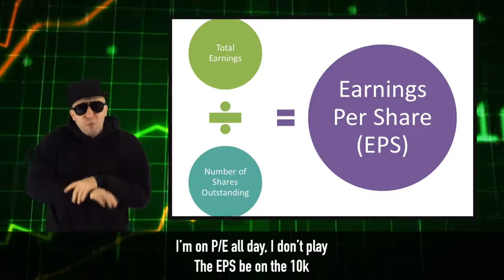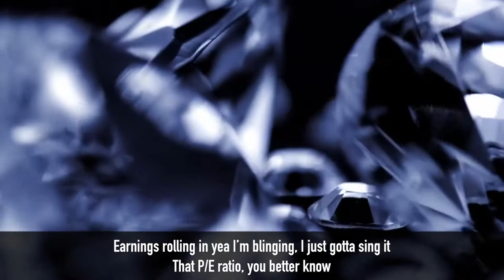PE Ratio Rap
Price To Earnings ratio sang as a rap song. To find more about Financial Ratios go to FinanceRatios.com